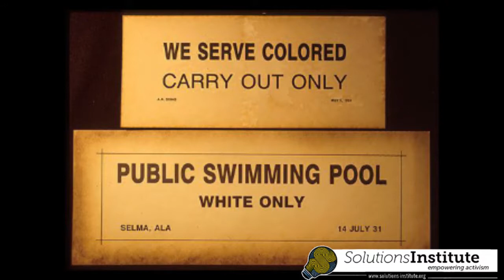A candid interview with Clayton Holmes, former Dallas Cowboy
Clayton Holmes tells James Job about his trials and tribulations from living in poverty in the South, to football fame, to Cannabis Advocate.

His story is an inspiration to anyone that has ever had issues navigating through life.